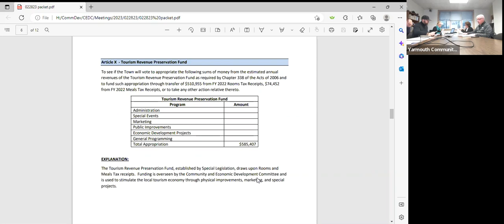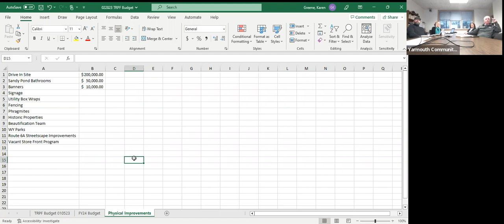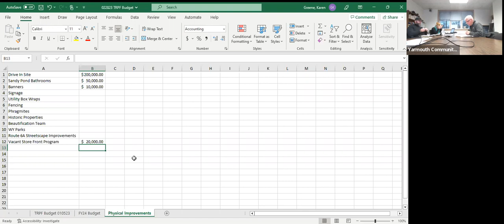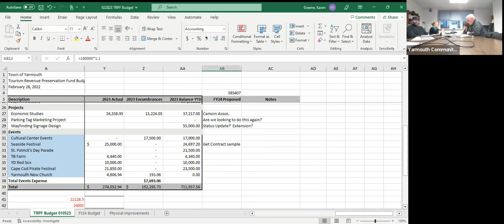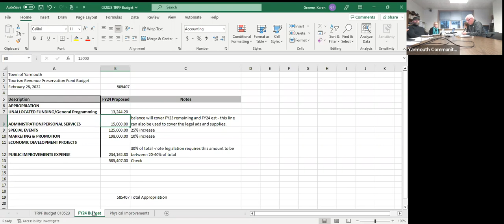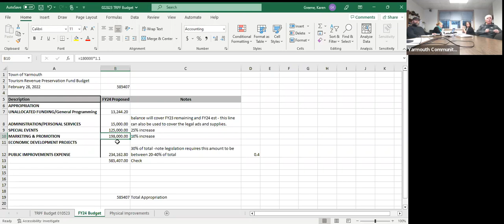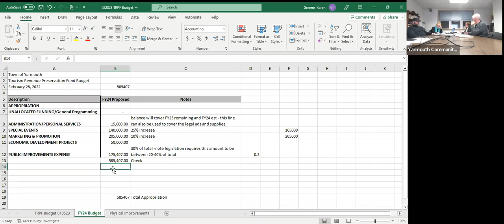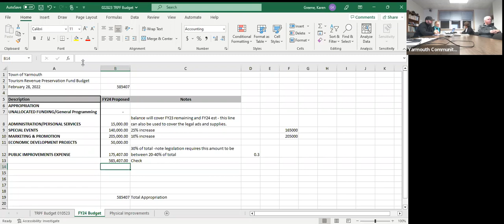Community and Economic Development Committee 2-28-2023